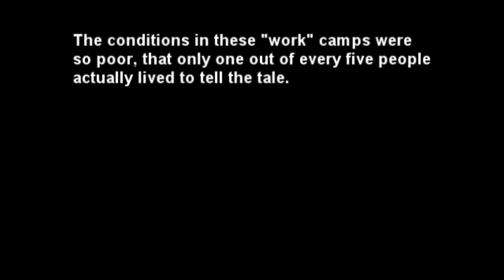Footage from a Soviet Gulag (1941)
Footage obtained from a Soviet propaganda officer during the 1960's.
All footage you are about to see is real and unedited.